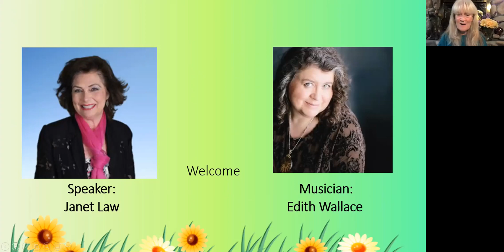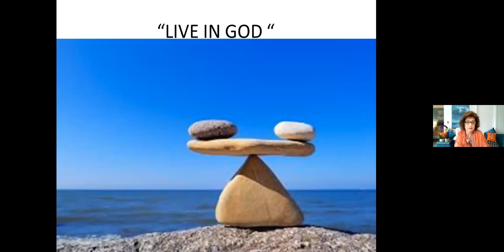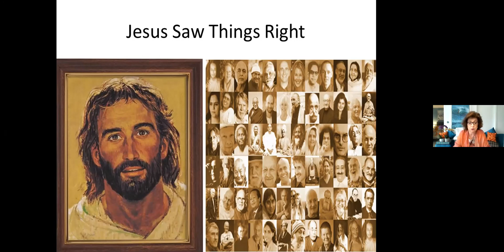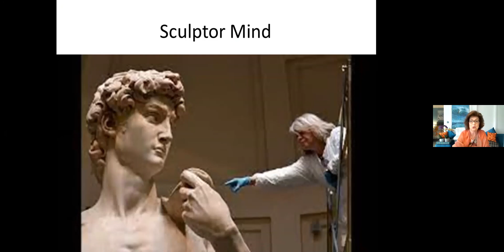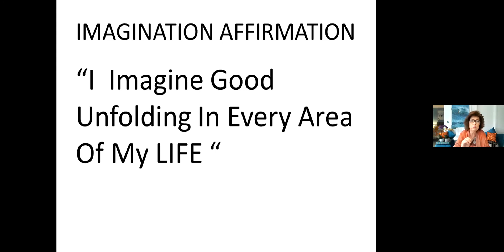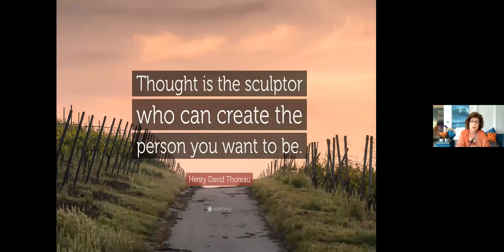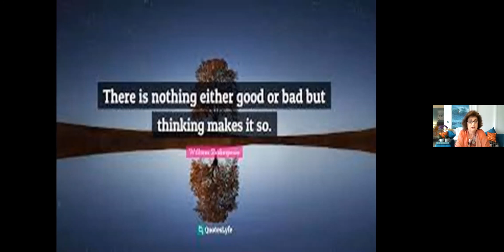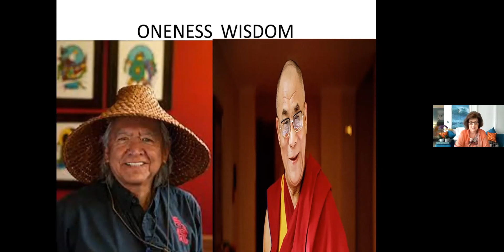Great Lwas Of The Mind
We have the ability to move from 3 dimensional human experiences to a 4th dimensional living & being. As we wake up our conscious mind we perceive and experience life in new & expanded ways .Our creative waking hours are the seconds & moments that grow consciousness and bring our life more alive .This vibration becomes the lens that we view our world and develops our mind & heart anew.  Imagination is the ability to conceptualize and envision a different future as the master sculptor of your life you can create the masterpiece that you are.
Join us for a deep dive into techniques that encourage a conversation with your soul.